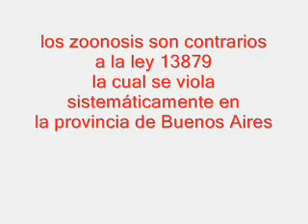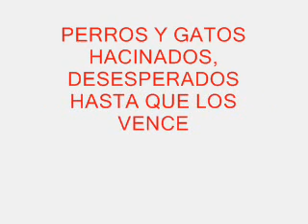LOS ZOONOSIS DE LA PROVINCIA DE BS AS